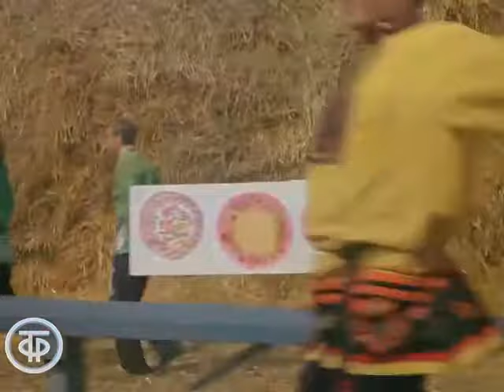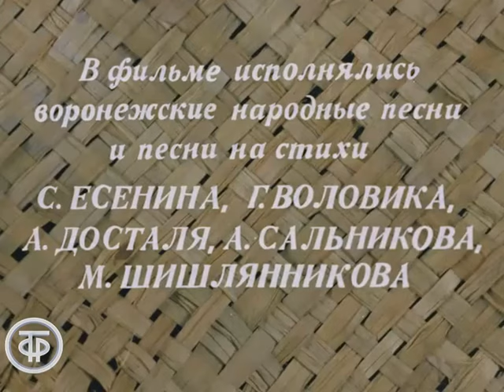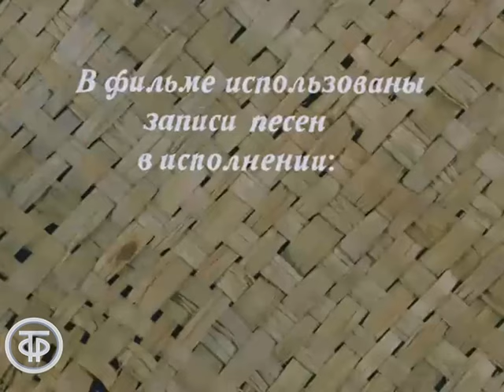Совет да любовь. Красочное русское народное музыкальное представление (1971)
Красочное русское народное музыкальное представление про свадебные гулянья, про невесту, про обряды венчальные, про старинную свадьбу печальную. В фильме снимались коллективы художественной самодеятельности Воронежской области: народный ансамбль песни и пляски учащихся профтехобразования «Весенние зори», ансамбль русской песни «Воронежские девчата», семейные фольклорные ансамбли.

ТОЭкран 1971
Автор сценария - В. Орлов
Автор сценария - Иоаким Шароев
Режиссер - Иоаким Шароев (постановщик)
Оператор - Валерий Шаров (постановщик)
Композитор - Константин Массалитинов
Художник - Валентина Гордеева (постановщик)
Актер - Владимир Гостюхин (Федор Телегин)
Актер - Эмилия Соколова (Сваха)
Актер - Николай Водопьянов (Тимоха)
Актер - Юрий Беликов (Павел, жених)
Актер - Ирина Бартенева (Наташа, невеста)
Актер - Людмила Петрова (Дарья, мать Наташи)
Актер - Борис Савельев (Дед Ерофеич)
Актер - Елена Новикова (Ведущая)